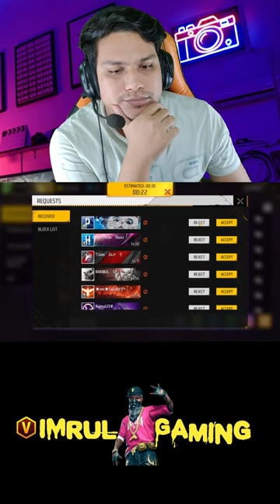Grandmaster Push V Badge Imrul Gaming Live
1.Garena Free Fire Indonesia Live
2.Garena Free Fire Brazil Live
3.Garena Free Fire Brasil Live
4.Garena Free Fire India Live
5.Garena Free Fire Singapore Live
6.Garena Free Fire Thailand Live

© Copyright by Imrul Gaming ✓
We allow anyone to make reaction videos but the video must remain branded under Imrul Gaming (with our channel name) in the description box.